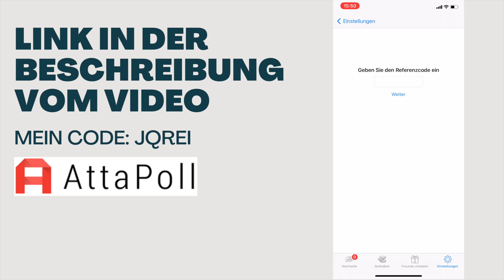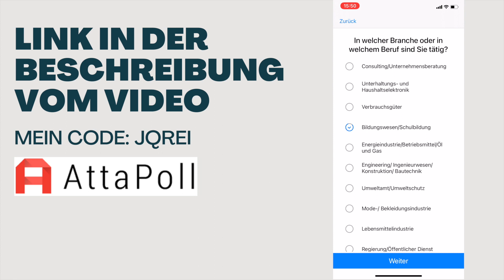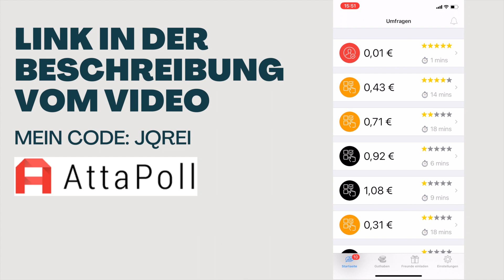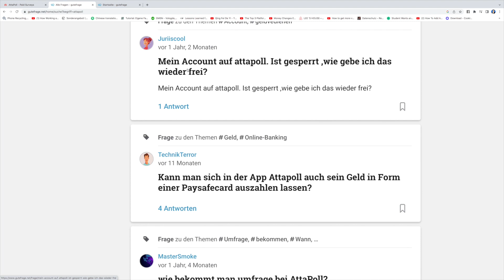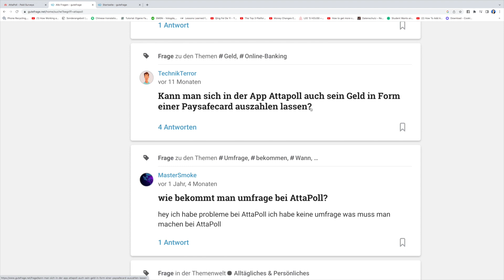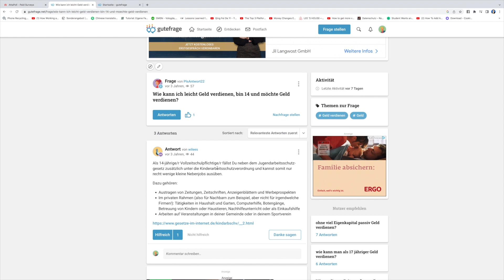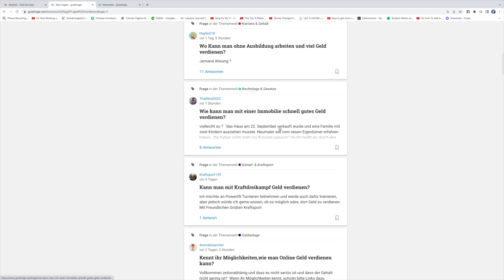460,01€ MIT ATTAPOLL verdient 💰🤑 Geld verdienen mit 1 EINFACHEN Strategie (attapoll Erfahrung)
Wie kann man Geld mit Apps wie Attapoll verdienen? In diesem Video zeige ich es dir.

oder den Code "jqrei" eingeben

00:00 Was ist Attapoll?
01:11 Wie funktioniert Attapoll?
04:40 Geheime Strategie
08:00 Los geht's

460,01€ MIT ATTAPOLL verdient Geld verdienen mit 1 EINFACHEN Strategie (attapoll Erfahrung)

Euer Leon 💰